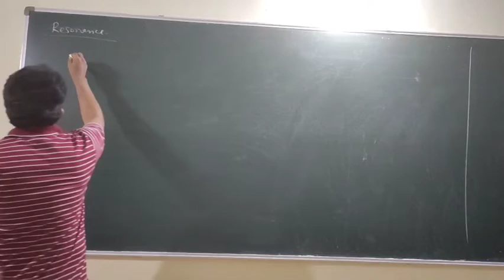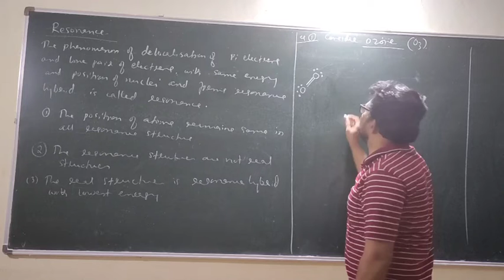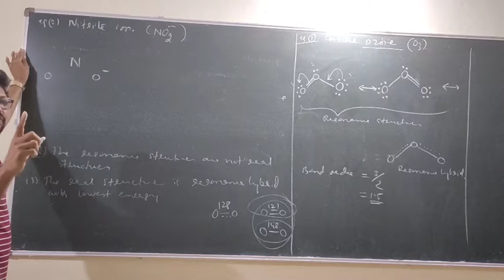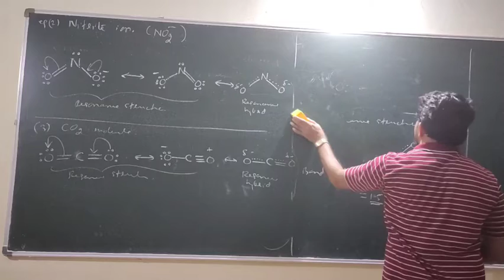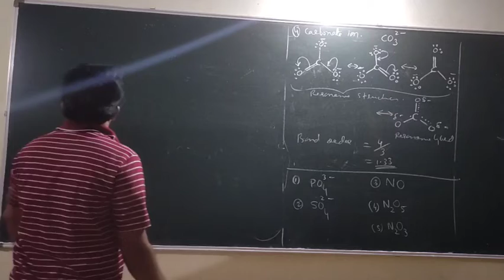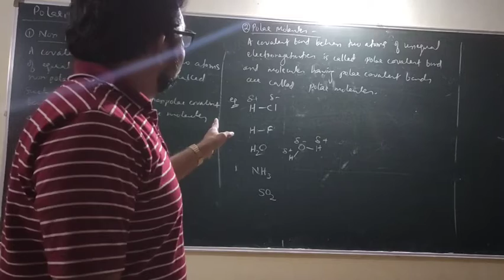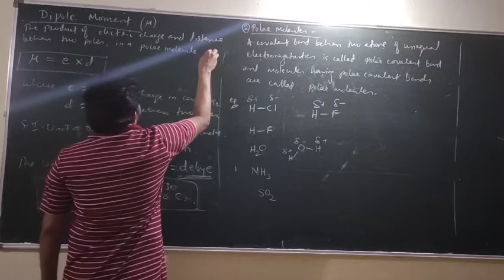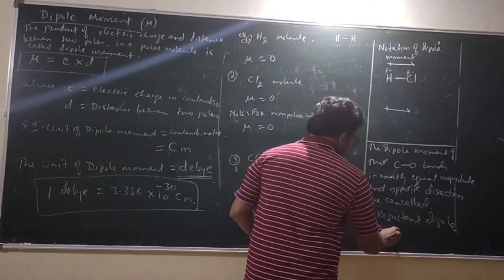chemical bonding::class 6